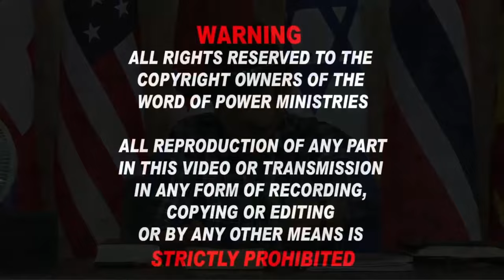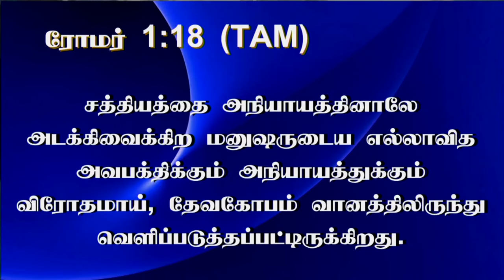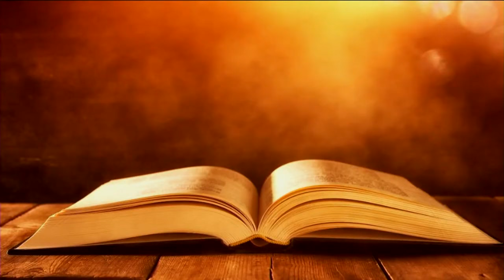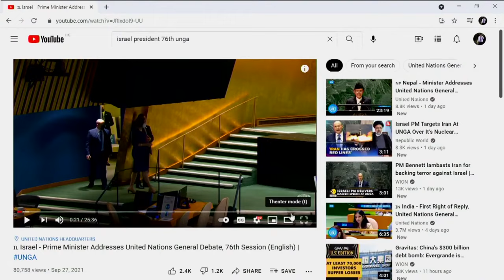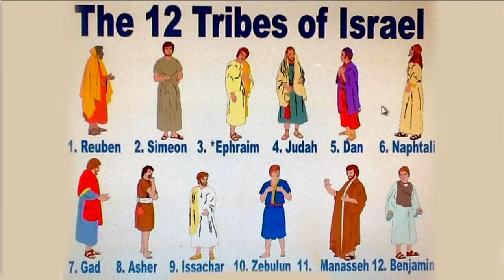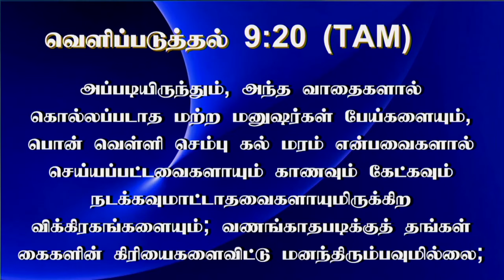24th Sep 2024 - Tuesday உண்மையை அநியாயத்தினாலே மறைக்கிறவர்கள்!